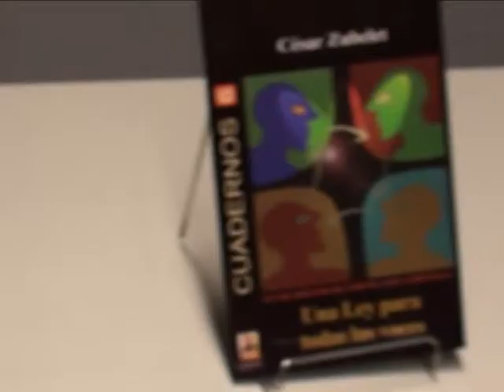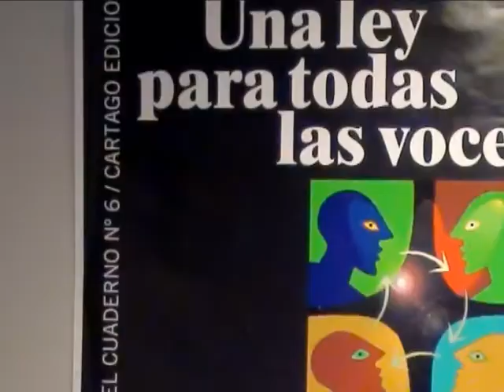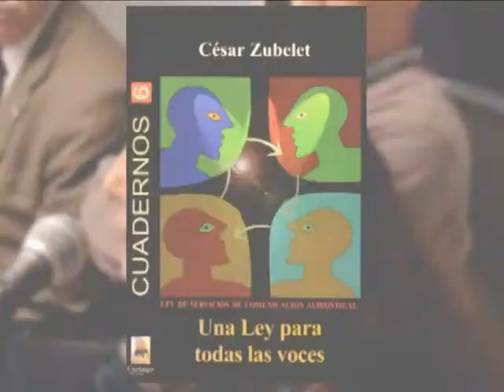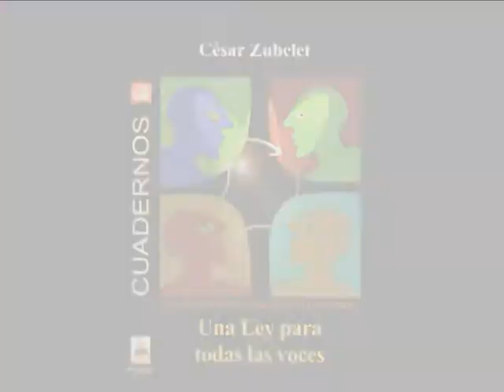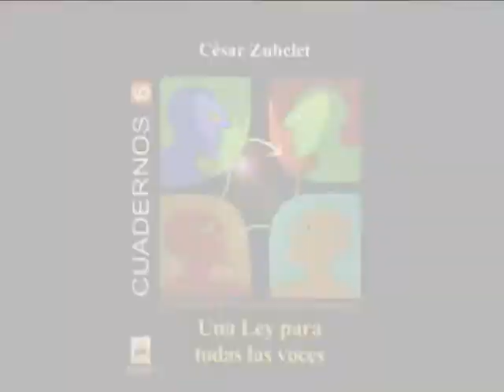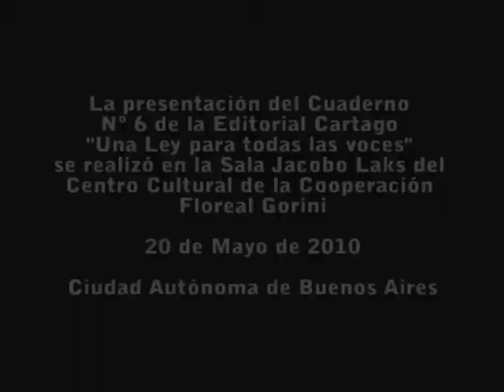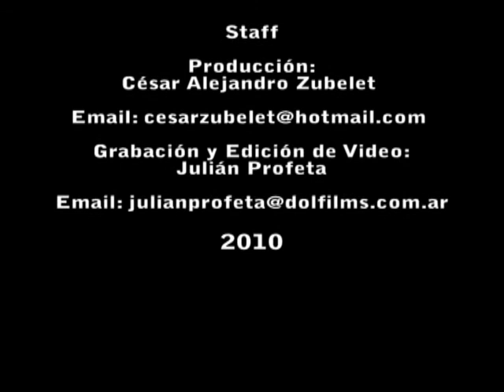Presentación del libro "Una Ley para todas las voces" en el CCC - 20/05/10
El jueves 20 de mayo a las 19 hs en la Sala Jacobo Laks del Centro Cultural de la Cooperación Floreal Gorini, se presentó el Cuaderno n° 6 de la Editorial Cartago "Una ley para todas las voces". El panel coordinado por Luis Pablo Giniger esta integrado por el autor del cuaderno César Zubelet, el director de AM 530 La Voz de las Madres Pedro Lanteri, la responsable del Observatorio de Medios y Secretaria Adjunta de la UTPBA Lidia Fagale, y el Gerente General del Instituto Movilizador de Fondos Cooperativos Edgardo Form.

"Una Ley para todas las voces" busca aportar al debate sobre la democratización de los medios de comunicación de Argentina.

Staff
Producción:
César Alejandro Zubelet

Grabación y Edición de Video:
Julián Profeta

2010